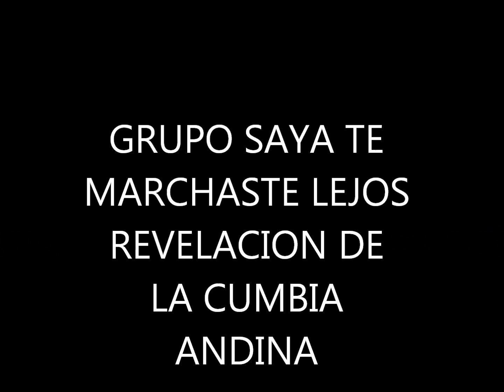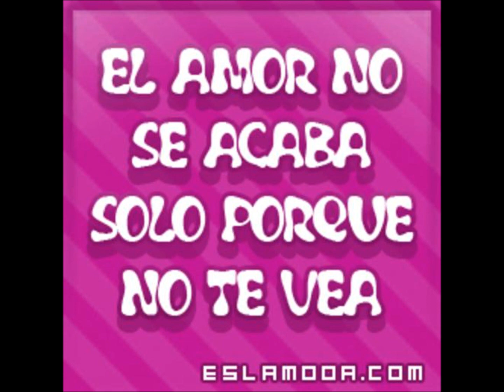Te marchaste lejos Grupo Saya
Revelacion de la cumbia andina 1998 Grupo Saya voces Susana solis y Mario celio